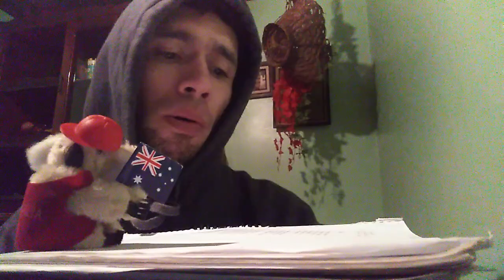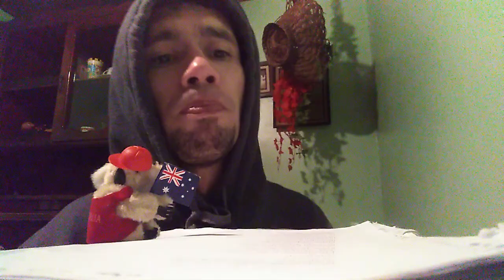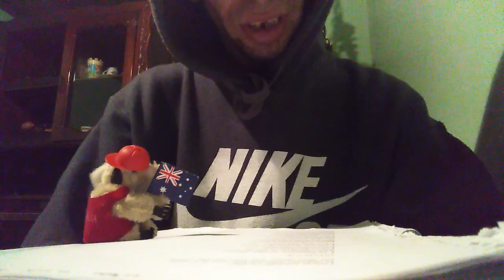IMMUNE TO ANY POISON ⚡JAGUAR AGE MASTER ⚡TRYING TO MAKE THE DIFERENCE ⚡WITH ORIGINAL COMPOSITONS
Basta ya de tantos covers you must try to make original music